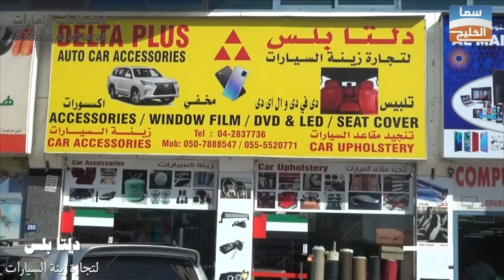دلتا بلس لتجارة زينة السيارات | برنامج كفاءات الإمارات